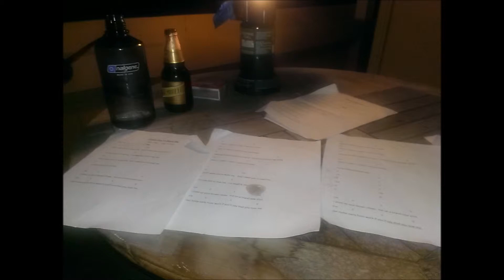Bury Me Under The Weeping Willow Tree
More of me doing Bluegrass Hillbilly Music.  GOTTA LUV LIFE!!  Singing on roadsides and mountains.  Monroe Bros did this song in 1930s.